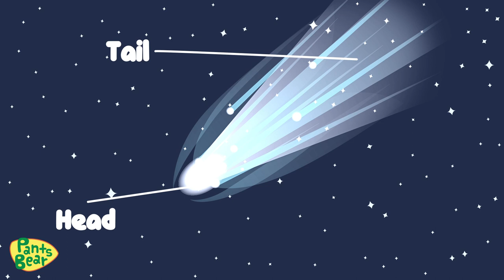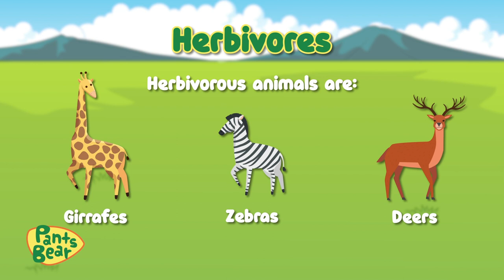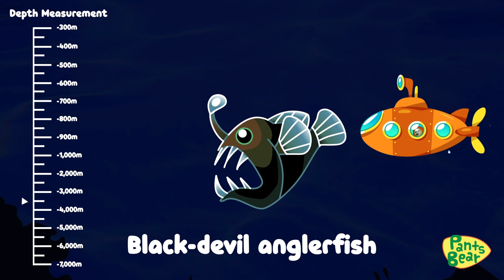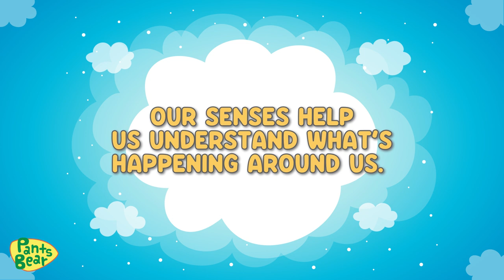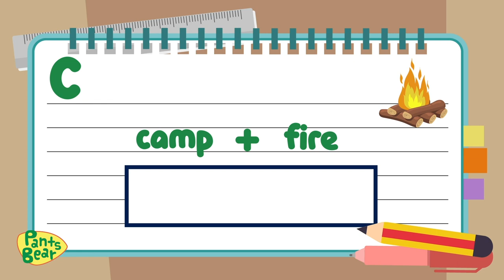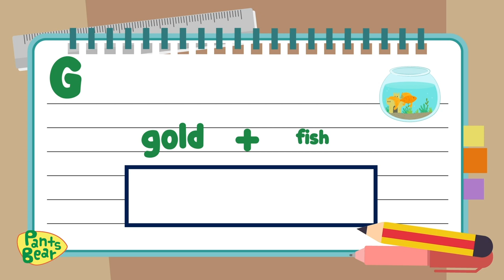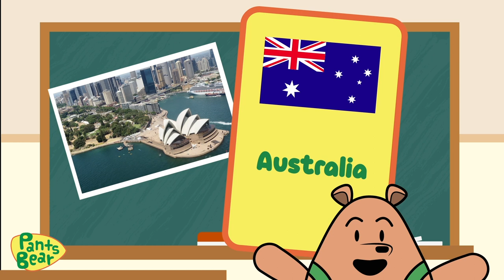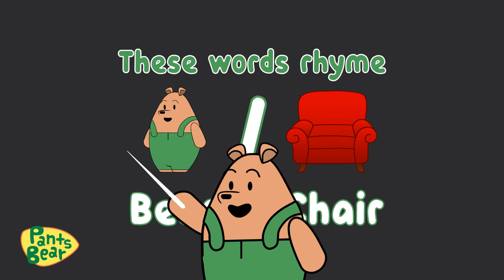Fun Learning Videos For Kids | Educational Video | Compilation | Video in English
Learning can be really fun!
Pants Bear brings you a special 30 minutes compilation of his favourite and exciting adventures. Join him on this exciting episode and refresh your memory on some of the lessons!

Compilation video of Pants Bear  in 30 minutes includes:

0:11  Solar System
3:29  Type of animals. Herbivores, carnivores and omnivores and their eating habit.
5:00  Highest Mountain in the world. Mount Everest
8:18  Deep Sea Creatures
10:24  Weather. Type of weather
12:36 Thunder and lighting.Sciences for Kids
15:24 Human Senses. The Five Senses
17:46 Buckle up Bear. Safety on the road
19:43 Learn about shapes. Name of the shapes.
21:42 Compound  words. From A to Z.
25:23 Countries of the world. Flashcard
29:24 Rhyming Word
Welcome to Pants Bear’s official channel, little bears.
Pants Bear invites you to the land of Bearry Mountain where he lives with his family, Papa Bear, Mama Bear, his sister and his brother, Max. Pants Bear’s two favourite things in this whole wide world is to play, and his pants which he wears all the time! Join Pants Bear on his adventures to learn something new about his exciting world.

Follow Pants Bear to stay up to date on all of his adventures!